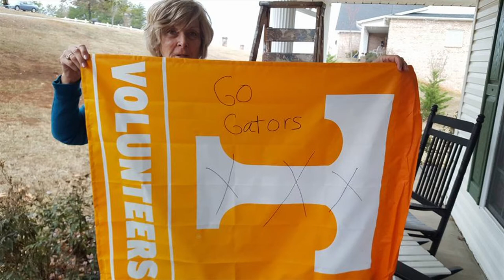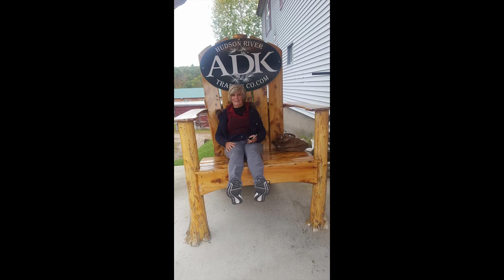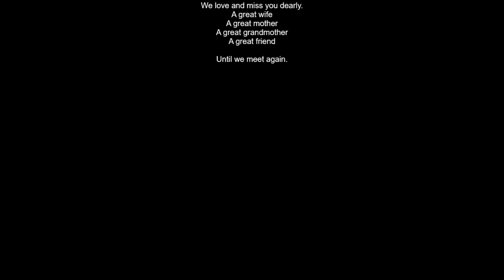In Memory of Paula Davis